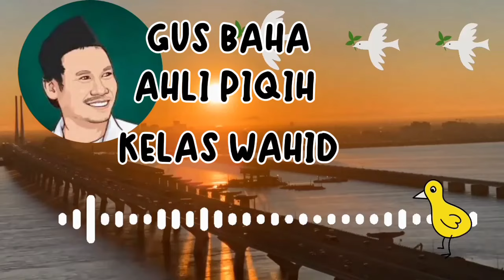GUS BAHA AHLI PIQIH KELAS WAHID@PADEMANGANMENGAJI GUS BAHA AHLI PIQIH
GUS BAHA AHLI PIQIH KELAS WAHID@PADEMANGANMENGAJI